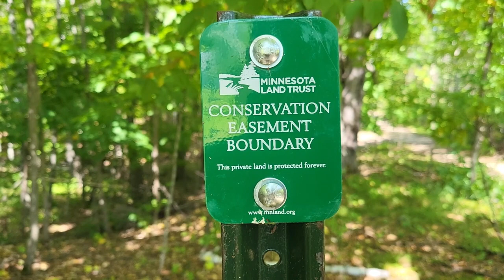Land Management on our Campus